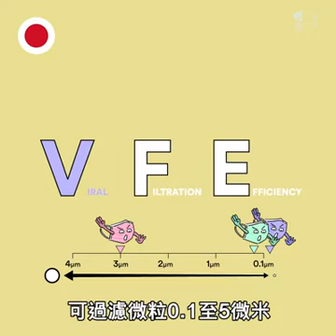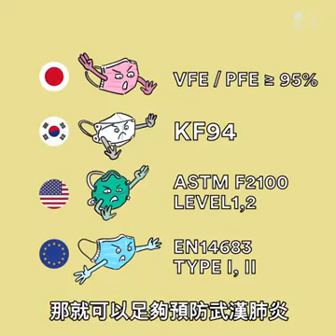FWD: 教大家怎樣分辨全世界的口罩😷邊種先可以預防武漢肺炎👍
特別鳴謝: 原創者
代大家感謝您